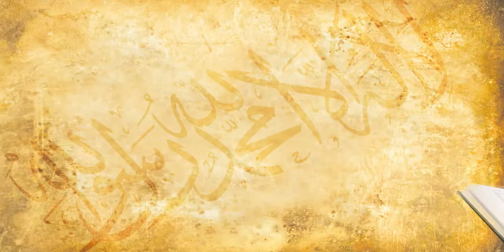2014 - 17 ans et plus : 3eme AMQRANE Hassan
Lauréats du concours de Tajwid 2014 à Orléans (France).
4 catégories en compétition pour la mémorisation et la belle lecture du Coran :
6-9 ans, 10-12 ans, 13-16 ans, 17 ans et plus.